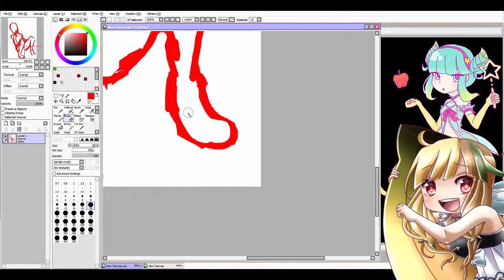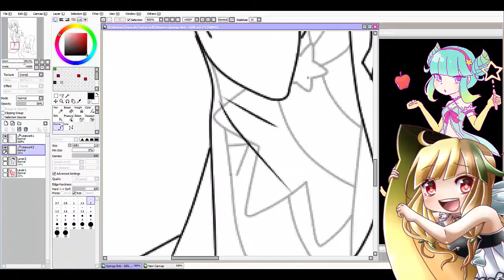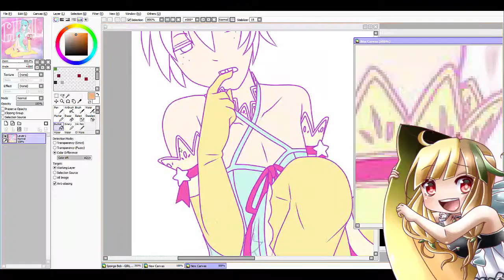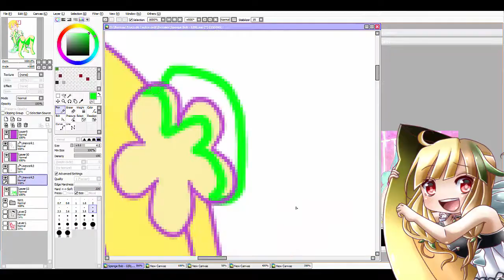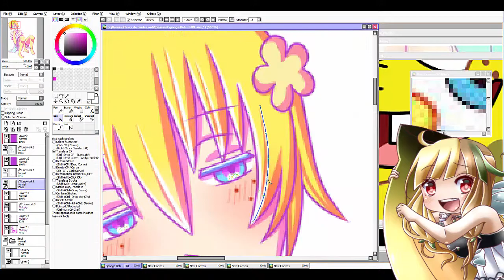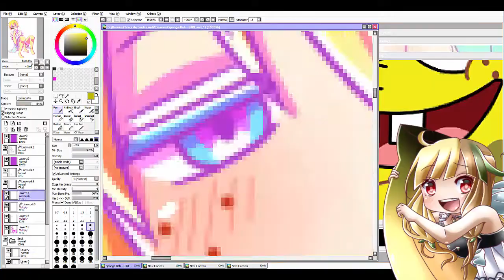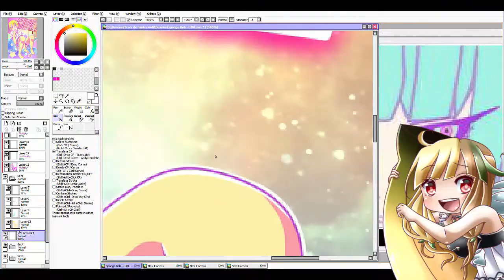[Speed Paint] - SpongeBob (version Daoko - GIRL)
J'adore cette chanson et cet Utau x3

I love this song and this Utau x3

♥Musics:
○ SpongeBob - GIRL
○ SpongeBob - Melt

I don't own the caracter and the musics